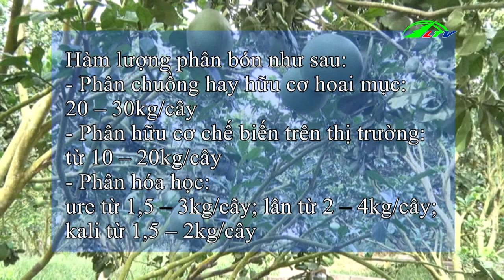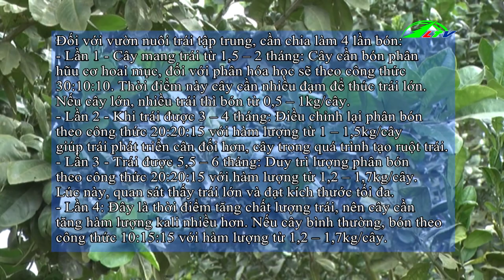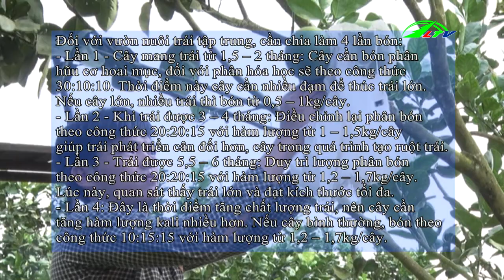Cát Tiên phát triển mạnh NÔNG NGHIỆP, ngày 29/04/2019. Chuyện Nhà Nông | Nông Nghiệp Lâm Đồng